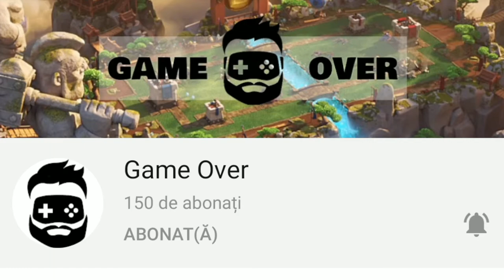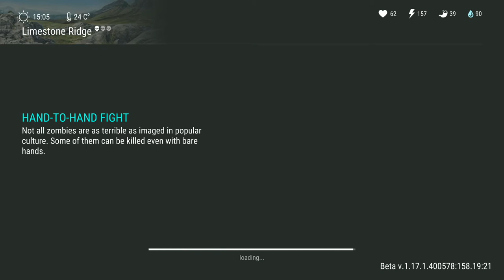PLANTATIA DE MORCOVI SI COLECTORUL DE APA | Last Day on Earth- Ep4